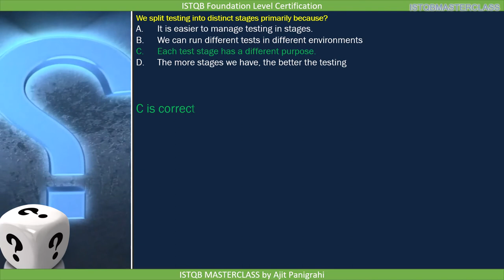1 4 Test Process Quiz 7 ISTQB